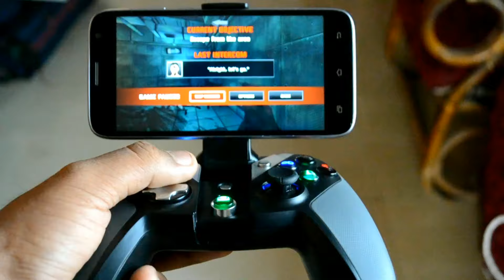GameSir G4s Review! - The Ultimate Bluetooth Controller!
Ola Geeks, I am back again with another Review video and this time its all about the GameSir G4s Gamepad which is one of the most advanced controllers I've ever used! But does it really worth all that money you spend on?  Worth it?  Lets find out! :p

Written In-Depth Review- Gimme 1day for it :D Please Do check it tomorrow! Thanks!

Well... Till my next video, you better be in Peace! :D

Social Links-